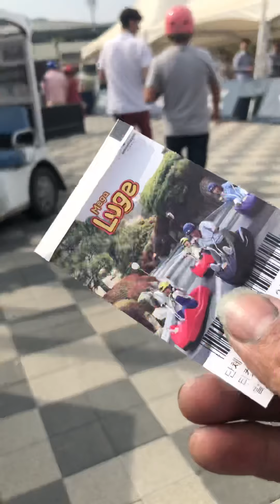Mainan keren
Ternyata memacu adrenaline juga saat meluncur biar pun se kecil ini mainan nya